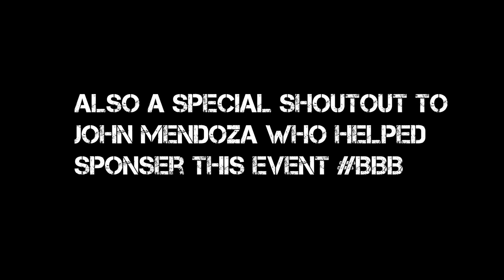BROADBANDBULLIES.COM Official $1000 Tournament Prize Game is HERE!!! Be There!!